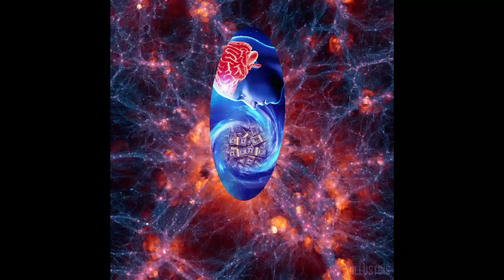जब भी परेशान हो तो बस ये Story देख लेना । khushiya baton l😊